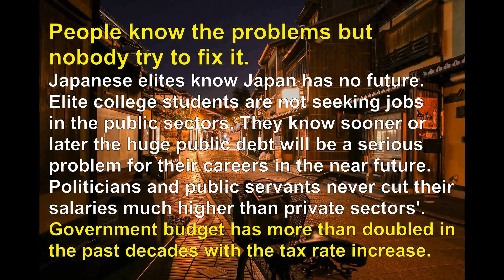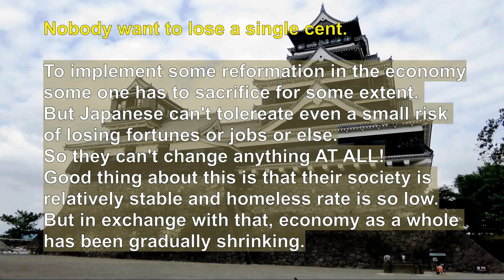Why Japan Could Go to Default by Its Currency Depreciation?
The west media is intentionally ignoring the Japan's problems not to cause a panic in the financial system. But the truth is Japan has no time to fix the problems and another Asian crisis may be coming in the near future. If you see the landscape of Japan's economy,  their economic fundamentals are so bad.
The government or the Bank of Japan cannot control the falling of their currency even they sell the U.S. treasury bonds. High ranked people in the government are saying something but they have no ideas of how to deal with this crisis.
Maybe some of them are buying foreign currency to protect their huge bank deposit for their retirement like many people are doing. Politicians and public servants have been paid well thanks to the huge amount of national bonds issued for decades.
Japanese have huge amount of deposit in the bank to prepare for their retirement. If your deposit are going to devalued for 30%, you surely will panic and try to do something to compensate the loss.
This time people can easily see that the currency will not stop falling anytime soon. People are literally panicking to buy the foreign currency and it's easily
done online. The government may be able to do nothing this time, so be it!